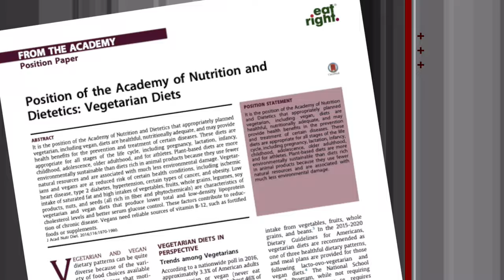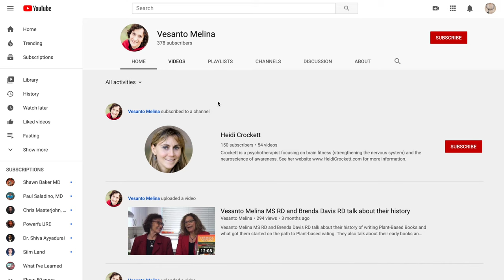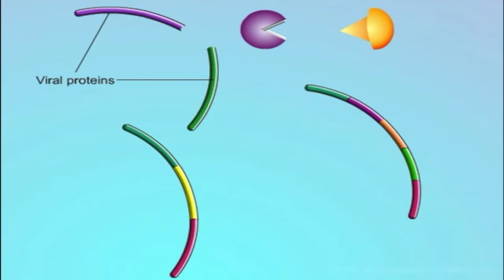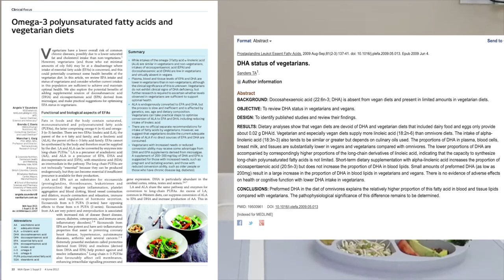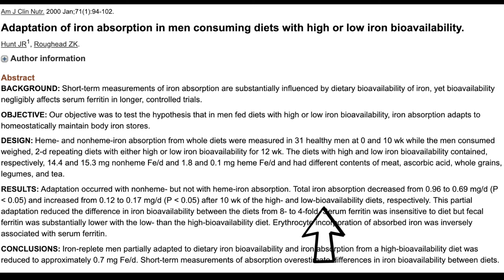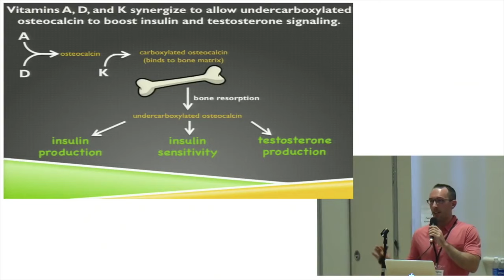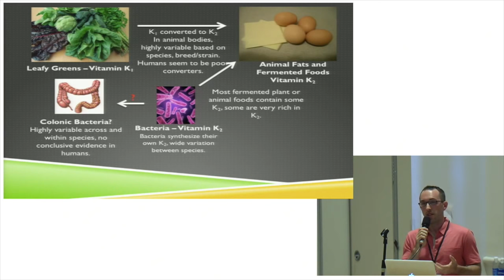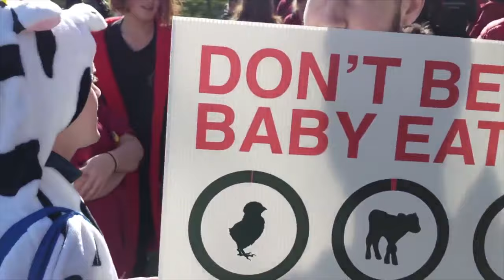Exposing the Statement on Vegan Diets | Debating the Propaganda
We've been told that eliminating animal foods from your diet is the best thing you can do for your health. The Academy of Nutrition and Dietetics published a statement on why eating plant based is healthy, but when we read between the lines the agenda in place is obvious.

- inadequate conversion of omega 3 fatty acids in Alzheimers

- DHA deficiency in children worsens neurological development (review)

- poorer visual development in no DHA formula

- review of DHA in cognitive development

- clinical significance of low blood omega 3

- low DHA in vegetarian moms leads to low DHA in children

- importance of riboflavin in iron metabolism